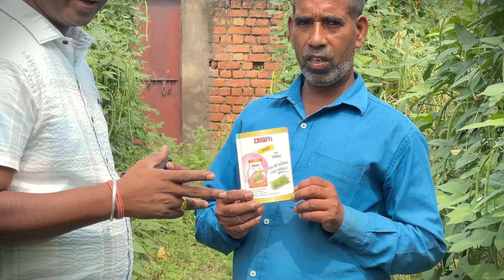बारबट्टी की खेती | Lobia Farming | बंपर उत्पादन वाली क़िस्म | 9693112832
Lobia Farming
बरबट्टी की खेती